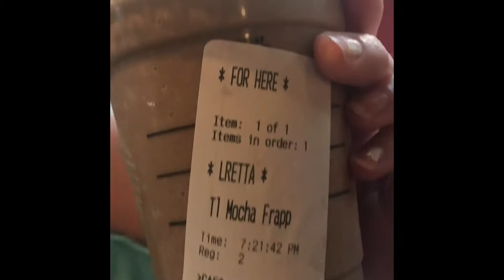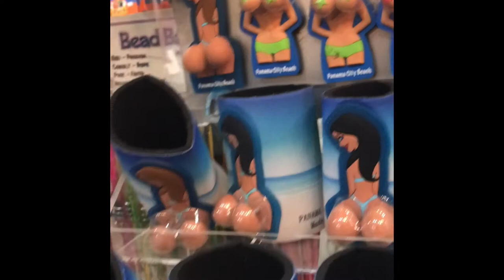Day six!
There were some technical difficulties with this video, that’s why I’m posting it after day seven.